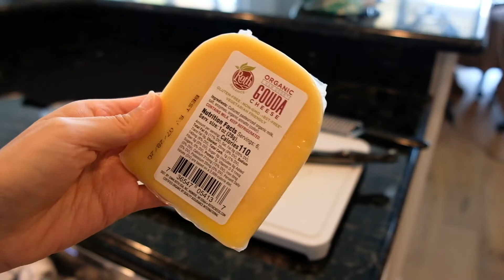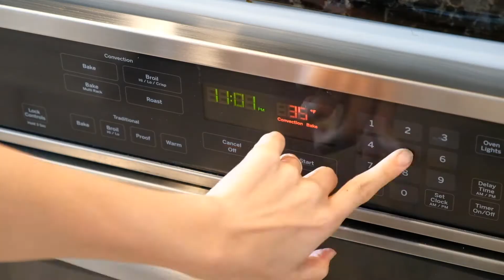Low Calorie Tortilla Pizza Flatbread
Years of competing in pageants had me watching my carb intake and this is what I would eat to satisfy my pizza cravings. The toppings are where it's at. A slice of conventional pizza is so heavy that I can usually only eat two slices max. What I end up realizing is that what I really wanted was tomato sauce, basil, some cheese, meat, and veggies.

Enter the "tortilla pizza" = the simplest and most nutritious version of a pizza you can bake at home in your oven or in your toaster. My Aunt introduced me to it. It clears out your fridge, is fun to assemble, and is also light enough for you to eat the whole thing topped with literally anything you want. It's great for anyone trying to lose weight (you swap out the flour tortilla for a lower carb or keto version) and for kids too!

Re: pizza sauce measurements, just taste it and adjust it as you go. I really don't recommend skipping the italian seasoning, garlic, and dash of onion powder. The key to this whole thing satisfying cravings is that it's a ton of flavor without the heavy oils or calories so don't forget the spices! The rest of the work is chopping toppings and grating cheese. Tag me in your pizzas if you post on IG - I'm at @CrystalClues :) :) :)